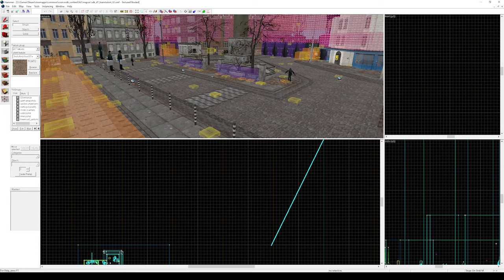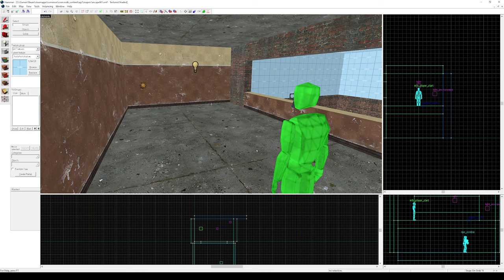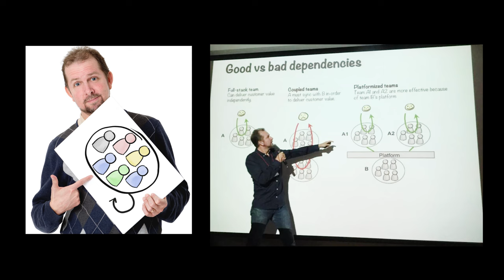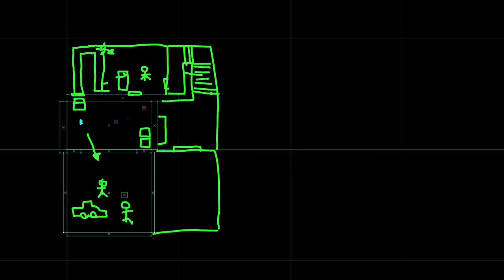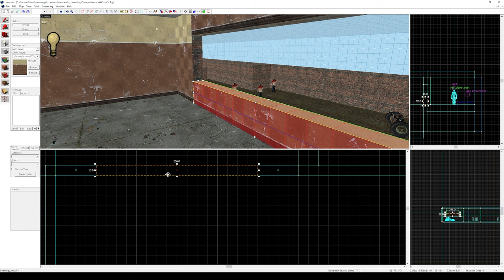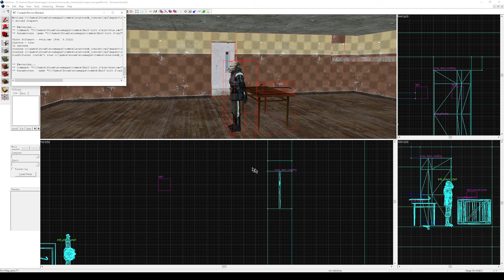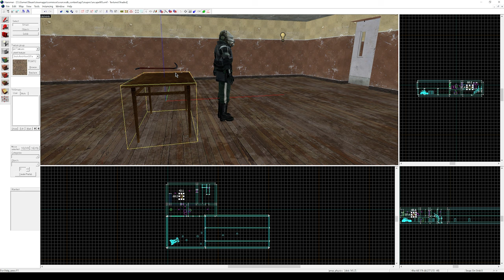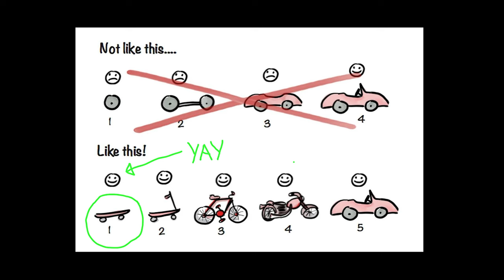Designing gameplay "skateboard first", and why (HL2 level part 2)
It's all about designing iteratively.

00:00 - Hello, Hammer
01:04 - Immediately making something playable
03:43 - Building the beginning and the end
07:37 - A scaleable plan to expand
09:09 - Henrik Kniberg's Skateboard Approach
11:50 - Sketching out the next iteration
17:55 - Adding the escape vehicle and the bulletproof window
20:54 - Blocking out the building the player needs to escape
23:58 - Testing the first blockout of the building
26:04 - First fixes
29:38 - Final fixes for our skateboard version
32:46 - The player can finally fit in the vent!

This video is part of my Talking About Level Design video series, which I've collected into this playlist